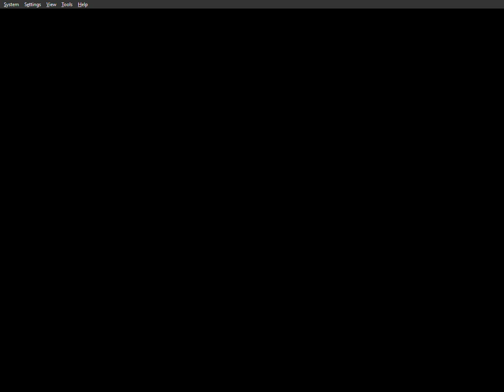[Armored Core 2: Another Age] Enter Waste-Treatment Plant (Hard Mode, Blade Only)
zoom